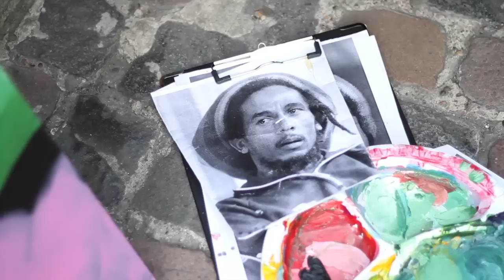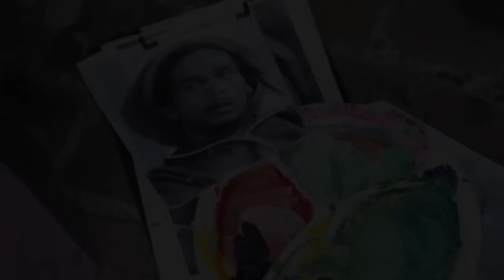Tokio Aoyama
A little video I made of Tokio Aoyama creating some beautiful art right outside of Passing Clouds on his first visit to London.